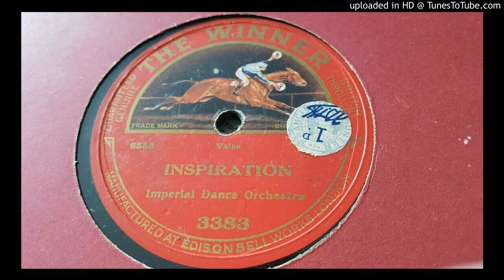Imperial Dance Orchestra - Inspiration Waltz - 1920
Imperial dance orchestra on Winner records, Winner 3383, unknown studio band, playing, Inspiration valse
circa 1919/20 London